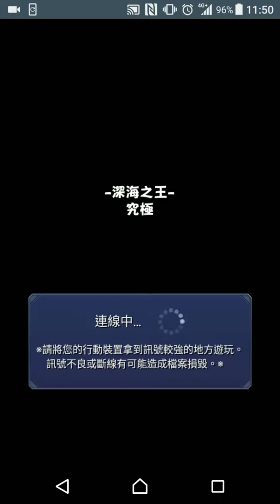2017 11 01